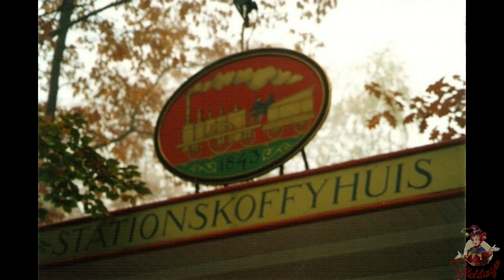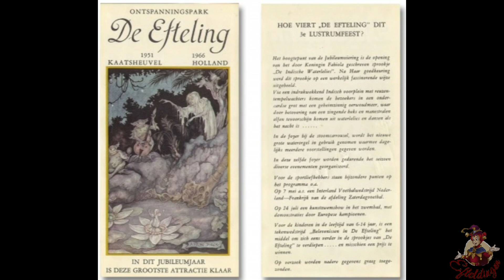70 jaar Efteling/ 1962 t/m 1966 afl:3.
in deze serie neem ik jullie mee in 70 jaar Efteling waarin ik elk jaar bespreek wat er is gebeurd op geopend of gesloten. in deze aflevering oa de opening van de Indische waterlelies en de opening van het waterorgel.